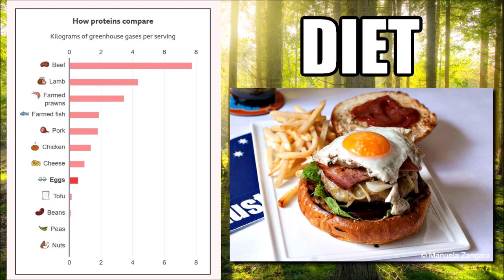Planetary Health Diet — Yes, You Can Eat Meat!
A group of 37 scientists have been brought together as part of the EAT-Lancet Commission to construct the ultimate diet to feed the growing human population. The current world’s population is around 7.7 billion people and that’s expected to reach about 10 billion by 2050. Our current diets of lots of red meat and dairy are apparently unsustainable.

But never fear meat-eaters! The Planetary Health Diet allows the occasional consumption of meat and dairy. The pool of scientists brought together were from a mix of scientific backgrounds including nutrition, farming, and climate change. Together they came up with a list of foods that have the least impact on the environment, but provide adequate nutrition.

In terms of protein, the best foods to consume include nuts, beans, chickpeas, lentils, fish (well, only about 28g a day on average), about one egg a week, 14g of red meat a day (so like half a slice of ham), and about 29g of chicken. Apparently you can have up to 250g of dairy a day — the equivalent of one glass of milk, or about 50g of cheese. In terms of carbs, you can munch down about 232g of wholegrain foods like bread and rice (the equivalent of about 7 slices of bread). You can also eat 50g of starchy vegetables (so like, half a potato). The diet also recommends that you eat 300g of vegetables, and 200g of fruit. Sugar should be limited to 31g a day, and oils such as olive oil should be limited to 50g.

So overall, the diet doesn’t look too bad. If you love eating huge amounts of beef, lamb, and farmed prawns, then you’re out of luck I guess. But it turns out beef and lamb consumption in Australia are actually declining year-on-year — beef quite dramatically. Australians are actually consuming much more chicken and pork than they used to, and are almost not consuming mutton anymore.

So what will governments do in order to encourage us to change our habits? Well, the researchers said that a tax on meat will probably be necessary in order to actually bring about any meaningful change. People tend to buy things less when they become expensive (See smoking in Australia — the average packet of cigarettes costs about $25 or $30 now). Obviously education campaigns will be required to teach our kids which foods are good and which foods are bad for the environment.

I know some of my vegan listeners will be saying, “Well, why not just promote a vegan diet?”. Well you’re right in that a vegan diet is one of the best diets for the planet, but unfortunately, most meat-eaters find it bland and not very satisfying. It’s not very realistic to expect ardent meat-eaters to switch to tofu burgers and lentil soup. So having a little bit of meat included in the diet is probably a necessity.

One benefit, or disadvantage depending how you look at it, is that the Planetary Health Diet will actually prevent about 11 million people from dying each year. This is largely due to reducing the number of people dying from diseases related to unhealthy diets such as strokes, heart attacks, and some cancers. By creating a diet to feed a large world population, we are actually going to increase the world’s population by making people live longer — a little bit ironic, perhaps.

So what’s your thoughts on the Planetary Health Diet? Are you going to voluntarily cut back your meat and dairy consumption and increase your nut and legume consumption? Or has all this talk about lamb and beef increased your appetite even more and soon your planning to head down to the local burger joint and buy yourself a works burger with the lot? Probably the picture that I’ve shown you throughout this video hasn’t helped much.

So anyway, diet is important. It’s not only important for your health — it’s becoming increasingly important for the planet. Tofu? Legumes? Nuts? Eat up my friends!

IMAGES
Aussie Burger with the lot
By Manuela Zangara
How Proteins Compare Chart
By the British Broadcasting Corporation , A bit of meat, a lot of veg - the flexitarian diet to feed 10bn

SOURCES
EAT-Lancet Commission
Three charts on: Australia’s declining taste for beef and growing appetite for chicken